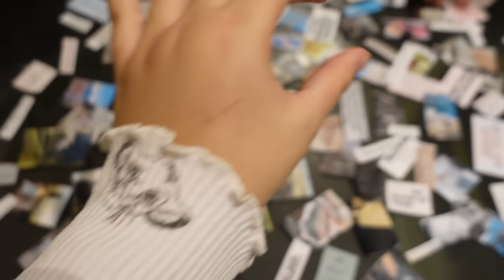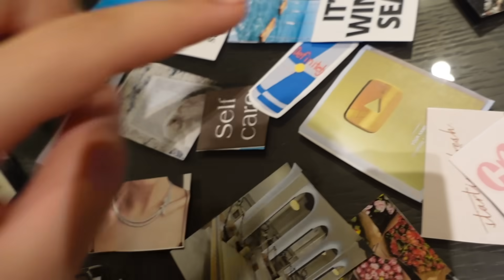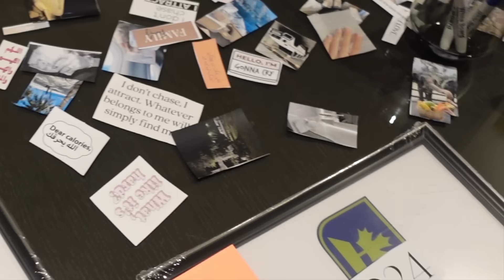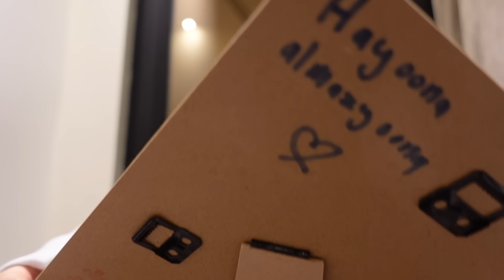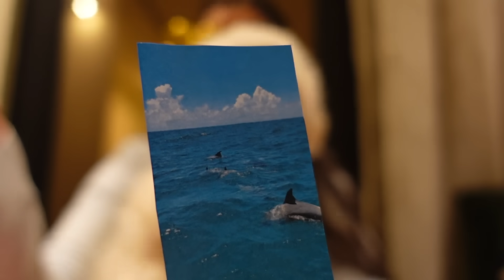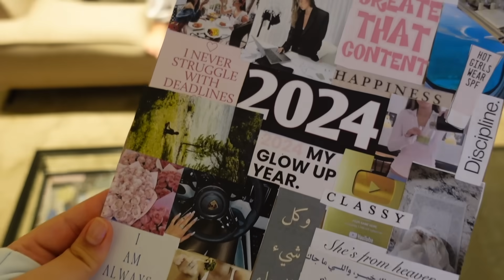آخر يوم 2023👋🏻👋🏻👋🏻**HAPPY NEW YEAR**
كل عام وانتم بخيررر💕💕💕💕